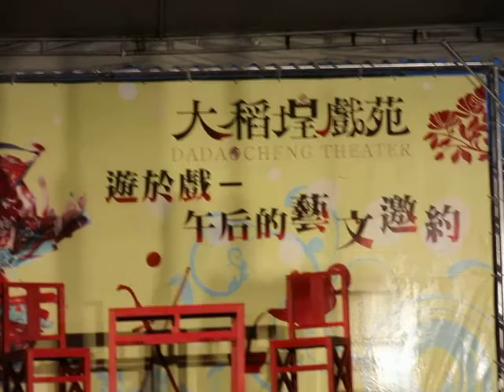102.08.31. 醉夢歌劇團 花好月圓 13 (錦雜調)